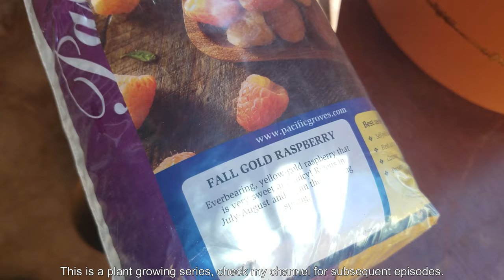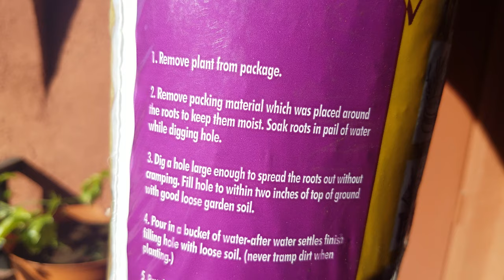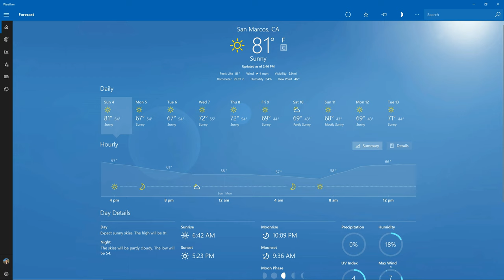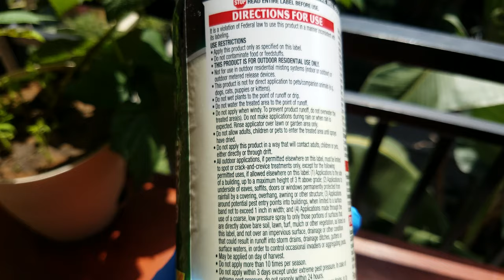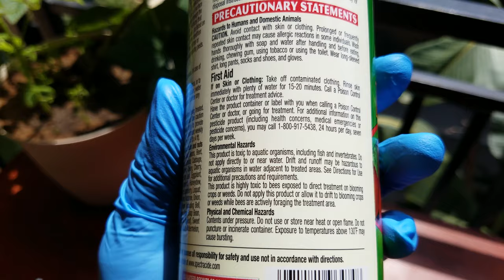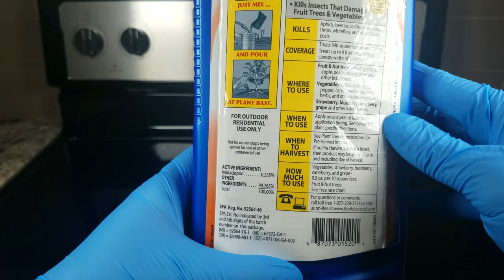Growing a Fall Gold Raspberry Cutting for 16 Months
This is a video compilation of my 16 month experience of growing a fall gold raspberry cutting. You can watch this video instead of all of the singular episodes of my plant growing series entitled Growing Fall Gold Raspberry Cuttings.